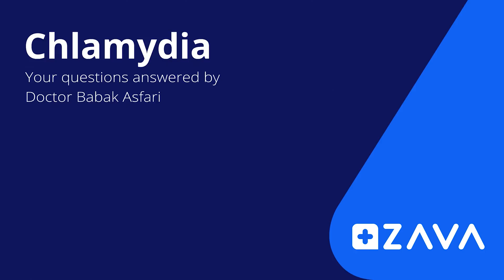Chlamydia: its symptoms, its affects and how to treat it | ZAVA Online Doctor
Dr Babak Ashrafi is here to answer your most pressing questions on chlamydia. He’ll cover the different symptoms of the disease, in both men and women, while also detailing precisely how it affects you.  He will also explain how you get chlamydia and how best to treat the infection. As chlamydia can often be symptomless, it’s essential to understand the disease so that you can keep yourself and your loved ones safe.

ZAVA offers a range of STI test kits and treatments, should you need them, that are available for home delivery. Simply find the product you need and fill in a short questionnaire, a doctor will review your answers to make sure it’s right for you, and then we’ll deliver it straight to your door

If you are concerned that you’ve caught chlamydia, you can order a test kit or message one of our doctors directly through your online account for free, if you don’t have an account you can register here. At ZAVA, our goal is to provide accurate, accessible and up to date medical advice that you can trust. So, if you need more information about chlamydia or another medical issue, find out what ZAVA can do for you today.

0:00 Intro
0:09 What is chlamydia?
0:55 How do you get chlamydia?
1:26 What are the symptoms of chlamydia?
2:26 Can you cure chlamydia?
2:51 How to treat chlamydia?

All of our advice is entirely confidential, and your patient information will never be shared.

Have you still got questions? You can get in touch with us at any time.

ZAVA’s team of doctors are all registered in the UK with the General Medical Council (GMC) and trained in providing healthcare remotely. Our clinical service is regulated by the Care Quality Commission (CQC) who are also responsible for regulating services like the NHS. Our in-house pharmacy team is regulated by the General Pharmaceutical Council (GPhC).

About ZAVA
ZAVA is an online doctor that offers expert healthcare that's fast, reliable and always there when you need it. Pioneering digital healthcare since 2011, our registered doctors have provided treatments and testing for over 40 conditions to 4 million patients.

No appointments, no waiting rooms. We prescribe and deliver straight to your door.